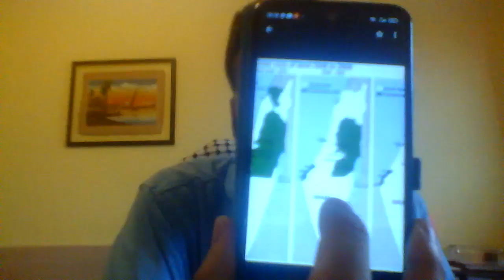Assemblea "Palestina in fiamme. Serve una lotta di massa!"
Gli sgomberi di famiglie palestinesi nel quartiere di Sheik Jarrah a Geruslamme Est e l'aggressione alla moschea di Al Aqsa hanno innescato mobilitazioni di massa a cui il governo israeliano ha risposto con il bombardamento per 12 giorni della striscia di Gaza. Il cessate il fuoco non risolve nulla. Le manifestazioni nelle città palestinesi, nei territori occupati e dentro Israele stessa sono la vera novità e mostrano la strada per rovesciare il governo sionista e le direzioni palestinesi.
In questa assemblea online discutiamo di ciò che sta avvenendo, delle radici storiche e della prospettiva per garantire un futuro libero da oppressione per i popolo del medioriente.
L'assemblea è introdotta da George Issam Qumsieh, marxista palestinese.

-La rivoluzione araba dalla nascita dello Stato di Israele alla prima Intifada